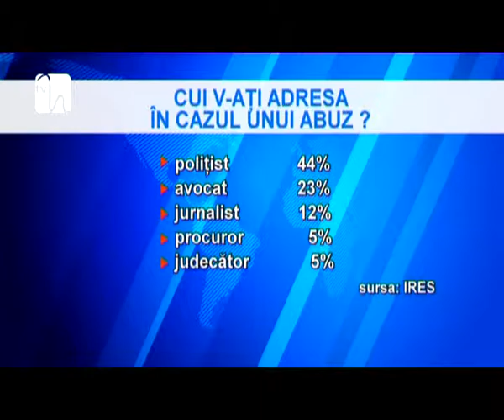Românii nu-şi cunosc drepturile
"Sunt cetăţean european şi am drepturi". Aşa sună o recentă campanie de conştientizare a populaţiei asupra nenumăratelor opţiuni pe care românii le au la dispoziţie în cazul în care le sunt încălcate privilegiile. Deşi în teorie stăm foarte bine, practica se dovedeşte a fi inutilă. Trei români din patru nu-şi cunosc drepturile civile şi, mai grav, nu ştiu la ce instituţii să apeleze în cazul în care se simt nedreptăţiţi.